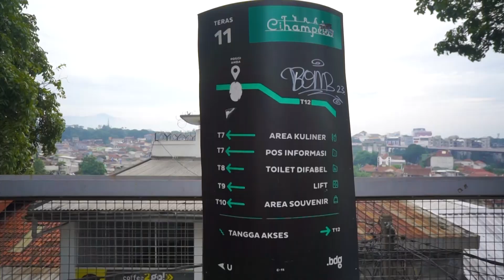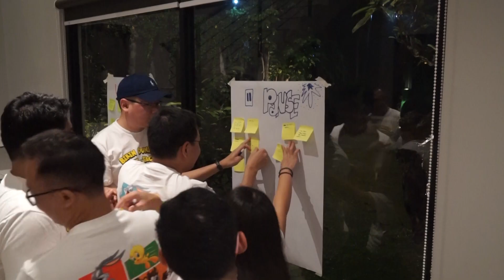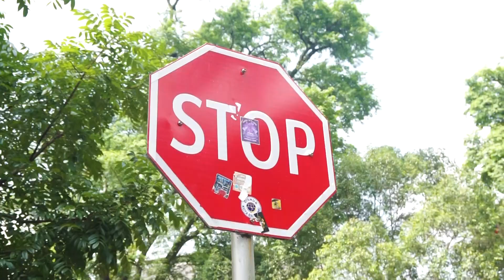Amazing Race Team Building in Bandung